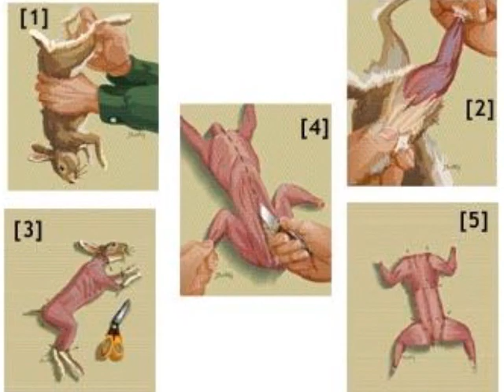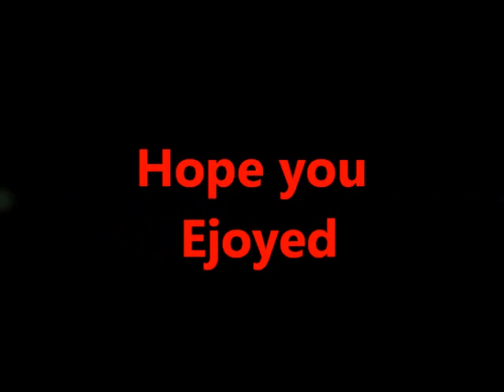Smoked Rabbit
How to smoke rabbit in a pit